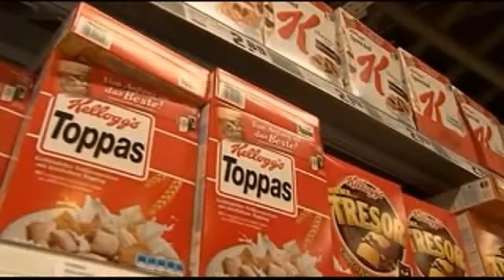Tricks der Lebensmittelindustrie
Tricks der Lebensmittelindustrie Dokumentation entlarvt die Tricks der Hersteller